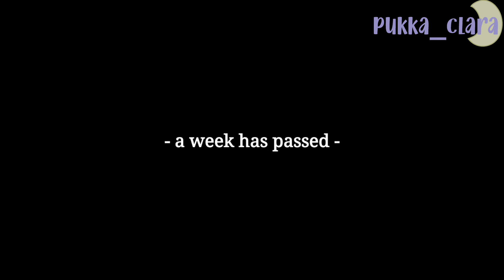If you Fall first, You Lost the Bet || GCMM || Gachaclub mini movie || Final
Welcome! To my description!!!

❝ 𝐀𝐛𝐨𝐮𝐭 𝐕𝐢𝐝𝐞𝐨 ❞

✑🎴𝐒𝐜𝐫𝐞𝐞𝐧𝐬𝐡𝐨𝐭𝐬 : 651
✑🌙𝐓𝐢𝐦𝐞 𝐓𝐚𝐤𝐞𝐧: 11 houra
✑ 🎴𝐃𝐞𝐯𝐢𝐜𝐞𝐬 𝐮𝐬𝐞𝐝 : Samsung S tab 6
✑🌙𝐎𝐫𝐢𝐠𝐢𝐧𝐚𝐥? : @Mikayz

[ 𝙊𝙍𝙄𝙂𝙄𝙉𝘼𝙇 ]

☆Sub Count☆ = thank you for 188k subbiess

𝘼𝙥𝙥𝙨 𝙄 𝙪𝙨𝙚 𝙩𝙤 𝙢𝙖𝙠𝙚 𝙫𝙞𝙙𝙚𝙤 :

• ᴋɪɴᴇᴍᴀꜱᴛᴇʀ
• ɪʙɪꜱᴘᴀɪɴᴛ
• ꜰᴏɴᴛᴏ
• ɢᴀᴄʜᴀʟɪꜰᴇ

INTRO/OUTRO SONG

➳Your Eyes by NEOVAII Follow NEOVAII ▶Soundcloud ▶Youtube ▶Instagram ▶Facebook ▶Twitter

✨🌙ᵢ ₗₒᵥₑ yₒᵤ gᵤyₛ ᵢₙ ₜₕₑ bₒₜₜₒₘ ₒf ₘy ₕₑₐᵣₜ ₜₕₒₛₑ wₕₒ wₐₜcₕ ₐₙd ₗᵢₖₑ ₜₕᵢₛ ᵥᵢdₑₒ🌙✨